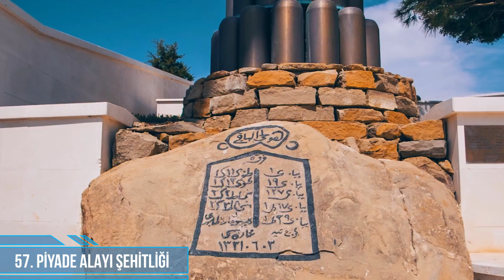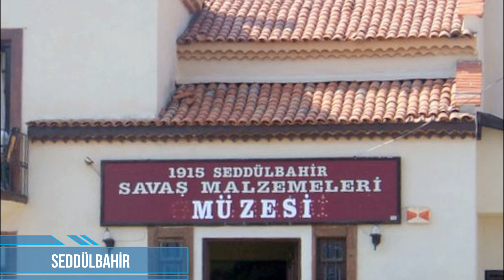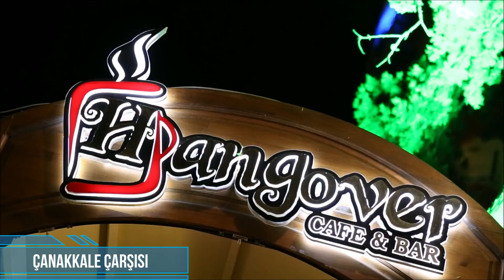Çanakkale gezilecek yerler detaylı anlatım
Çanakkale Gezilecek Yerler Detaylı : Cumhuriyet'in tohumlarının atıldığı Çanakkale'yi merak edenler ziyaret etmek isteyenler için kapsamlı bir Çanakkale gezilecek ve görülecek yerler listesi videosu videonun tamamında Çanakkale hakkında hem tarihi hemde turistik bilgilere ulaşacaksınız : Bunalrın başlıcalar Çanakkale Şehitler Anıtı Assos ( Asos ) Antik kenti truva antik kenti Gelibolu Çanakkale deniz müzesi 57. Alay Şehitliği Kaz dağları Çanakkale saat kulesi ve Çanakkale çarşısı Kilitbahır kalesi Dur Yolcu Anıtı vb... iyi seyirler ..

1. Çanakkale Şehitliği & Şehitler Anıtı

Dünya Savaşı’nın gerçekleştiği 1915 yılında, Çanakkale Muharebeleri’nde hayatını kaybeden Türk askerleri anısına yaptırılan Çanakkale Şehitliği & Şehitler Anıtı, ziyarete açıldığı 1960 yılından günümüze kadar tüm vatanseverleri ağırlıyor. İsmail Kurt, Feridun Kip ve Doğan Erginbaş tarafından tasarlanarak hayata geçirilen Şehitler Anıtı ise uzaktan bakıldığında Mehmetçik’in M harfini andırıyor.

2. Truva Antik Kenti
Çanakkale gezilecek yerler arasında başı çeken Truva Antik Kenti, İlyada ve Odysseia destanının yazarı Homeros’a ilham veren; varlığı neredeyse 3500 sene öncesine dayanan ve tarih boyunca tekrar tekrar inşa edilse de gizemini dün gibi koruyan tarihi bir durak olmasıyla öne çıkıyor. Dünya Kültür Mirasları listesine adını yazdıran ve Truva Atı’na ev sahipliği yapan bu esrarengiz kente aynı zamanda Troia Bölgesi’de deniliyor.

3. Aynalı Çarşı
1890 yılında inşa edilen Aynalı Çarşı, Çanakkale türküsüne konu olmasıyla hafızalarda yer ediyor desek doğru olur. Geçmişte yalnızca beygir eşyalarının, süslerinin ve gözlüklerinin satıldığı bu çarşı ismini de “ayna” denilen bu gözlüklerden almakta; ancak Aynalı Çarşı günümüzde yöresel hediyelik eşyaların satıldığı dükkanlara ev sahipliği yapıyor

4. Kilitbahir
Fatih Sultan Mehmet tarafından yaptırılan ve hiç zarar görmeden ayakta durmayı başaran bir kaleye ev sahipliği yapan Kilitbahir, deniz kilidi anlamını taşımakta ve Gelibolu Yarımadası’nda konumlanan bir köy olarak gezilip görülmeyi hak ediyor

5. Conkbayırı
Mustafa Kemal Atatürk’ün göğüs cebinde yer alan saat sayesinde ölümden döndüğü Conkbayırı Muharebesi’nin gerçekleştiği Conkbayırı kenti, tanıklık ettiği koca bir tarih ile Çanakkale’ye gelmişken görülmesi gereken duraklar arasında bulunuyo

6. Çanakkale Deniz Müzesi
Şehir merkezinde konumlanan Çanakkale Deniz Müzesi, 1915 Deniz ve Kara Savaşları hakkında bilgilendirme yapmanın yanı sıra, içerisinde bulunan Çimenlik Kalesi’ni ve kaledeki tarihi eserler ile eşyaların korunması amacıyla kurulmuş ve daima ziyaretçilerini bekliyor. Deniz Müzesi ayrıca, Çanakkale Savaşları İhtisas Kütüphanesi, Hediyelik Eşya Binası, Nusret Mayın Gemisi, Resim ve Fotoğraf Galerisi gibi bölümler de var

7. Assos Antik Kenti
Ayvacık ilçesi yakınlarındaki Behramkale Köyü’nde yer alan Assos Antik Kenti, tarih boyunca Lidyalılardan Perslere, Pergamonlardan Romalılara kadar birçok uygarlığın hüküm sürdüğü bir bölge olmasıyla öne çıkıyor. M.Ö 900’lü yıllarda inşa edilen kentin tepe kısmında Athena Tapınağı kalıntıları bulunmakta; bir de amfitiyatrosu bulunan Assos Antik Kenti

8. Arkeoloji Müzesi
Tanrıça figürlerinden lahitlere, Tunç Çağı’na ait eserlerden arkeolojik kalıntılara kadar, şehrin eski çağlardan Arkeoloji Müzesi

9. 57. Alay Şehitliği ve Anıtı
Çanakkale Muharebeleri’nde, Yarbay Hüseyin Avni Bey’in komutasındaki 628 kişinin şehit düştüğü 57. Alay askerleri anısına yapılan 57. Alay Şehitliği, ziyarete açıldığı 1992 senesinden bu yana ziyaretçi akınına uğruyor. Siz de bu hüzün dolu noktayı ziyaret ederek, bu ülke uğruna can veren onlarca şehidimizi anabilirsiniz.

10. Gökçeada
Saros Körfezi’nde konumlanan Gökçeada, Türkiye’nin en büyük adası ve koyları, plajları, tertemiz kumsalıyla deniz tatili için oldukça ideal bir durak. Çanakkale’nin bir ilçesi olan Gökçeada’yı Çanakkale turunuza mutlaka eklemelisiniz.

11. 1915 Seddülbahir Savaş Malzemeleri Müzesi

12. Gelibolu Yarımadası Tarihi Milli Parkı

13. Kilitbahir Kalesi

14. Çanakkale Saat Kulesi

15. Kazdağı Milli Parkı (İda Dağı)

VİDEODA KULLANILAN MÜZİKLER